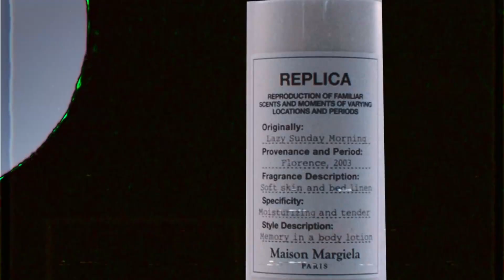20221026 肖戰Xiao Zhan x MaisonMargiela－在香氣里享受此刻生活的留白【1080p】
20221026 肖戰Xiao Zhan x MaisonMargiela－在香氣里享受此刻生活的留白【1080p】

美好的慵懶周末，是在微光里自然醒，是在香氣里享受此刻生活的留白。@MaisonMargiela梅森馬吉拉香氛
Xiao Zhan